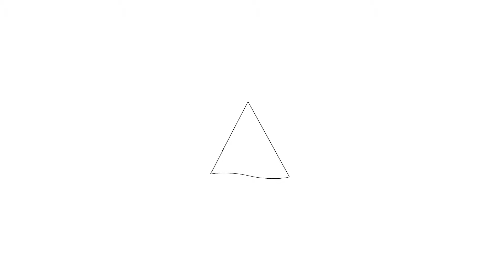Te koop: Westerkoogstraat 36, Oosthuizen - Hoekstra en van Eck Makelaars - Méér Makelaar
Aan- en verkoopbemiddeling:
- Bedrijfsonroerendgoed
- Onafhankelijk hypotheekadvies
- Verzekeringen